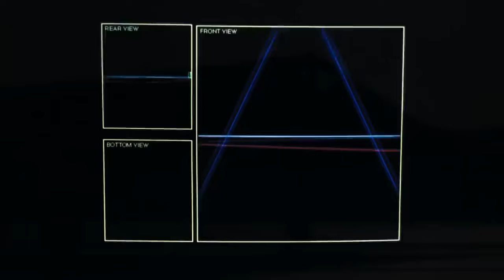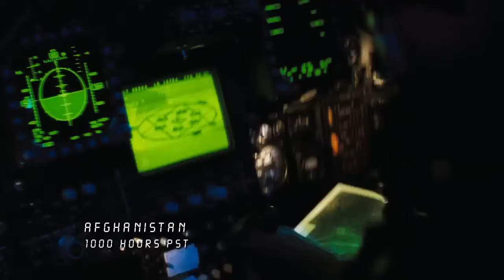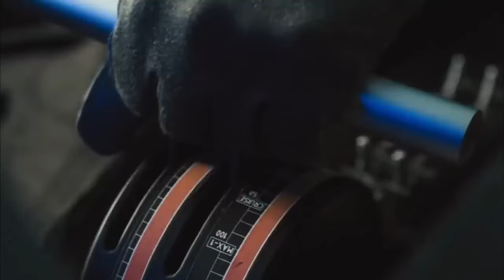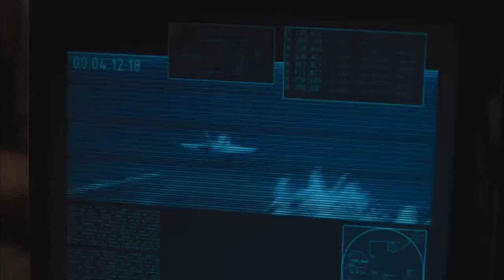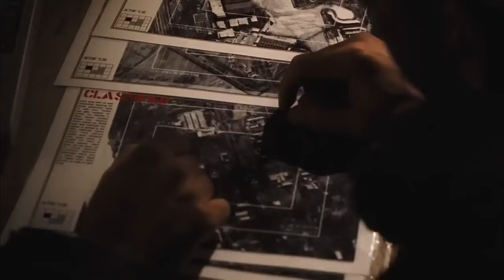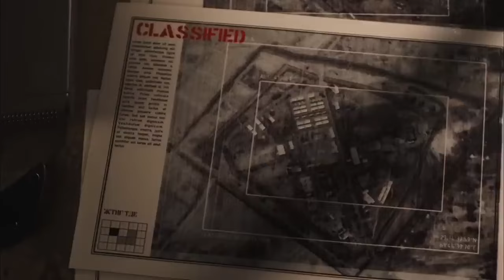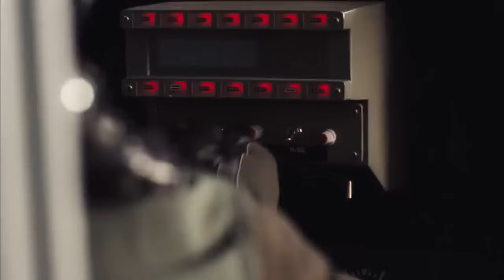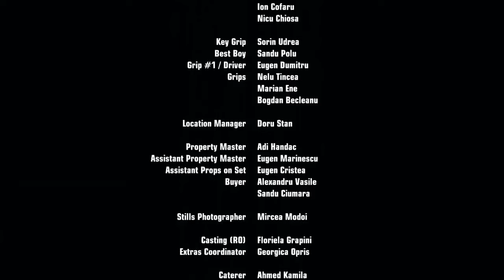Latest Action thriller 2024 Full Movie